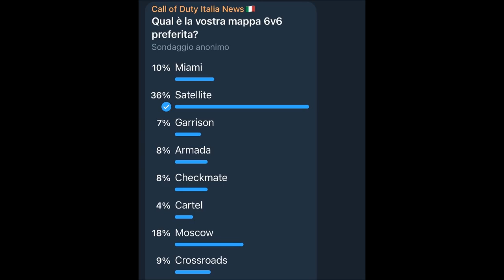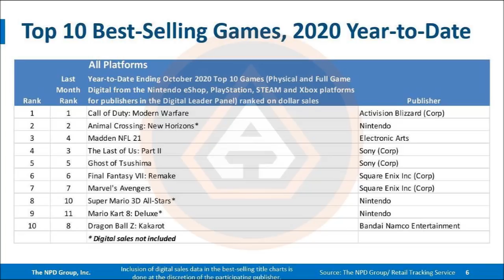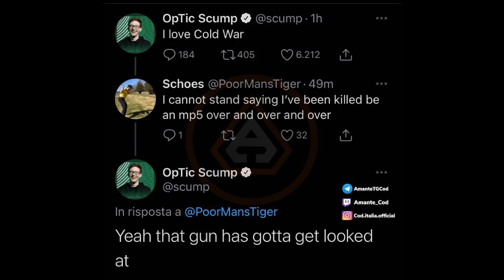ALCATRAZ MAPPA BONUS DI WARZONE ITA, ARMA PIU FORTE COLD WAR ITA, SCONTI BUNDLE MW E WARZONE